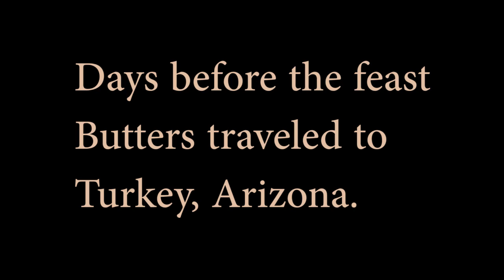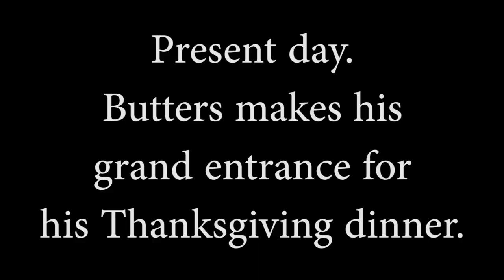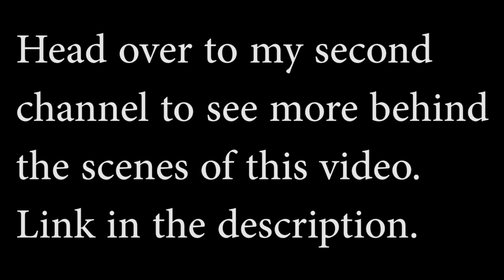Butters' Thanksgiving Feast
Butters had his friends over for Thanksgiving. See what happened behind the scenes of this video